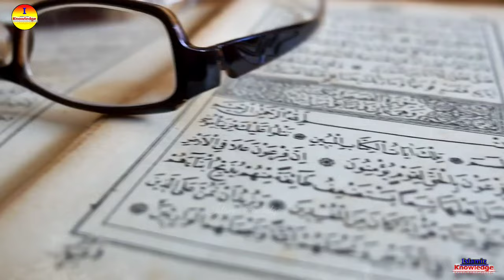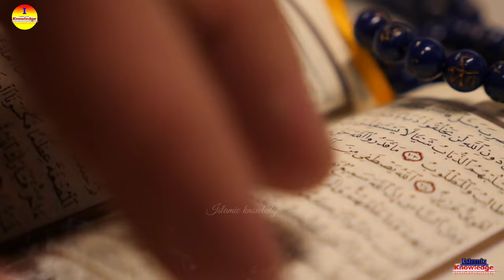Real Story of Ashab-e-kahf in Quran | Seven Sleepers | Ashabe kahaf in Bengali | islamic story - ik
Real Story of Ashab-e-kahf in Quran | Seven Sleepers | Ashabe kahaf | আসহাবে কাহাফ | islamic - ik